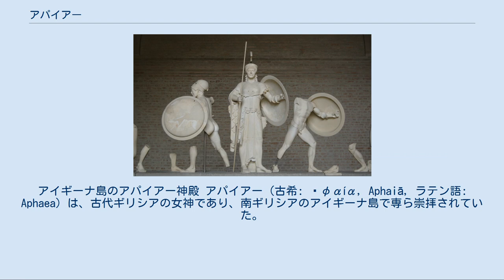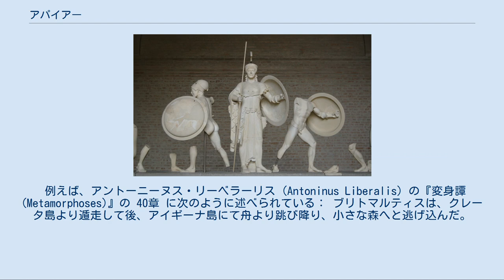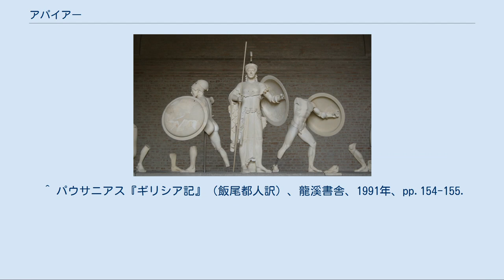アパイアー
アイギーナ島のアパイアー神殿 アパイアー（古希: Ἀφαία, Aphaiā, ラテン語: Aphaea）は、古代ギリシアの女神であり、南ギリシアのアイギーナ島で専ら崇拝されていた。
その祭祀はアテーナイにも入り、アテーナイにはアルテミス・アパイアーの神殿があったが、本来アイギーナ島の地方神である。
古代ギリシアの地方神の多くがそうであるように、アパイアーは習合されて、アルテミスやクレータ島の女神ブリトマルティスなどと同一視された。
 すなわち、クレータ島の女神であるブリトマルティス（古希: Βριτομαρτις, Britomartis, クレータ語で「甘美な乙女 Sweet Maiden」の意）が、クレータにあって、ミーノース王等に追われ、後にアイギーナ島に遁れて、そこでアルテミス女神の庇護のもと、アパイアーの名で崇拝されたと古代のギリシアの詩人や歴史家が記している。
また実際に、アイギーナ島には、アパイアー女神の神殿跡が確認されており、往古の姿が復元されている。
 例えば、アントーニーヌス・リーベラーリス (Antoninus Liberalis) の『変身譚 (Metamorphoses)』の 40章 に次のように述べられている： ブリトマルティスは、クレータ島より遁走して後、アイギーナ島にて舟より跳び降り、小さな森へと逃げ込んだ。
その地に、今日、アパイアー女神の神殿が建っている森である。
ブリトマルティスはその後、視界から消え去り見えなくなったので、人々は彼女を、「姿を消した者」すなわちアパイアーと呼んでいる。
 また、パウサニアスは『ギリシア誌』の2巻30章3節で、次のように述べている： アイギーナ島のゼウスの山へと向かって進むと、アパイアー女神の聖域に達する。
ピンダロスはこの女神を称える詩を作った。
アポローンのピュートーン退治の穢れを祓ったカルマーノールの孫娘カルメーが、ゼウスとの間に生んだのがブリトマルティスであるとクレータでは伝えられている。
徒競走や狩りを好み、アルテミスと親しかったブリトマルティスは、ミーノースからの求愛を逃れるため、魚をとるための網（アペイメナ・ディクテュア）へと飛び込んだ。
アルテミスによって女神となった彼女はアイギーナ島やクレータ島に姿を現した。
アイギーナ島ではアパイアー、クレータ島ではディクテュンナ（Diktynna, 「網の女神」の意）として知られる。
 ブリトマルティスはアルテミスに庇護された乙女であり、アパイアーもまた、アルテミスに関係する森の女神であって、アイギーナの女神アパイアーが、クレータ島の女神ブリトマルティスと同一視され、更にアルテミス女神そのものとも同一視されていた。
 アパイアーの名は、ギリシア語として見ると、「薄暗い、幽かな光の、陰鬱な」を意味する形容詞「パイオス、φαιος」の女性形に、否定の接頭辞「 -α 」が付いて形成されたものと理解でき、「薄暗さ」が否定されるとき、「かすかな明るさ」の意味となる。
また、動詞「φαινομαι～φαινω（光をもたらす・出現する）」の否定動詞の分詞よりの派生形としての「アパネース（αφανης）」のヴァリエーションとして、「姿を消した者・乙女（aphaia）」という意味になる。
アパイアー女神は、またラプリアー（Λαφρια）としても知られた。
 アパイアー女神は、クレータでは「甘美な乙女」にして、しかしアイギーナでは「姿を消す女神」であり、アルテミスと同一視された通り、森の処女神で、男を殺戮する恐ろしい女神でもあった。
 アパイアー女神神殿の彫刻群 アイギーナ島には古代のギリシアやローマの神話記述者や詩人が記した通り、アパイアー女神の聖域と神殿の遺跡が残っており、女神の像もまた発見されている。
女神の神殿は、紀元前6世紀から紀元前5世紀のものであり、13.75m Ｘ 29m の壮麗な建造物であった。
 この神殿跡で発見された、東西の彫刻切妻壁には、アテーナー女神を中心に、トロイエー戦争の勇士たちが浮き彫りにされていた。
この切妻壁は、1811年にドイツのミュンヘンに運ばれ、バイエルン王ルートヴィヒ1世がこれを購入し、修復して彫刻像に造りかえた。
彫刻像群は、現在、ドイツのミュンヘンに所在するグリュプトテーク美術館に展示されている。
神殿は、現在もその構造を残してアイギーナ島に残っている。
 ^ パウサニアス『ギリシア記』（飯尾都人訳）、龍溪書舎、1991年、pp.154-155.